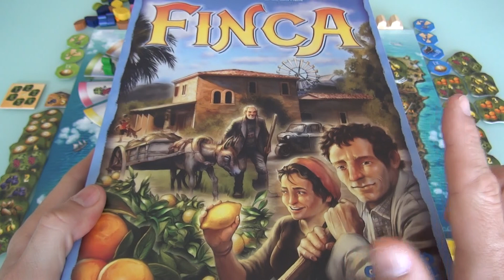Finca Extended Gameplay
A video outlining gameplay for the boardgame Finca.

0:46 Forgot to take a Donkey Cart too

6:59 Forgot to take a Donkey

20:41 She would pick up 4 Grapes there

22:42 Before we get people saying Jen didn't spend the Donkey to make this delivery, she did at 21:06

25:48 Cheating Jen... that should have been 2 Oranges, not 3!